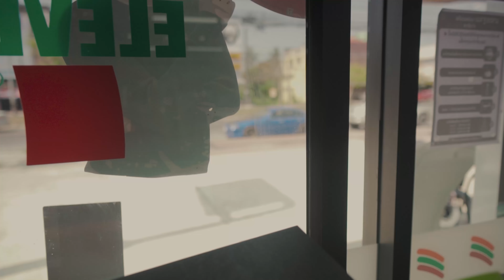[VLOG] Начало истории про приключения дриф-корча JZ Nissan Cefiro в Таиланде (4K)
Часть истории про покупку машины и про дрифт-движ Бангкока.